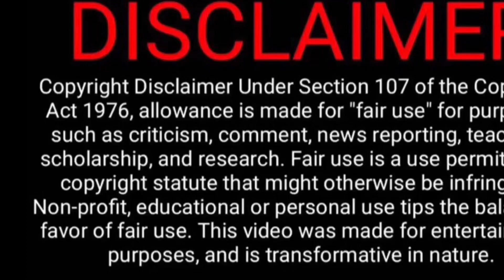Green Green Grass of Home - Tom Jones REACTION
Reaction to Sir Tom Jones singing green green grass of home.
Yes this is Tom Jones - The Voice

If you would like to directly support me & my
No matter how small your supporting is greatly
appreciated.

use is a use permitted by copyright statue that might otherwise be infringing.